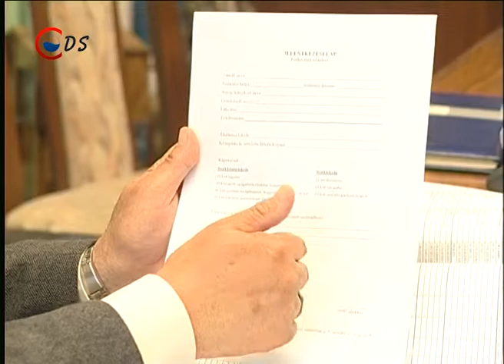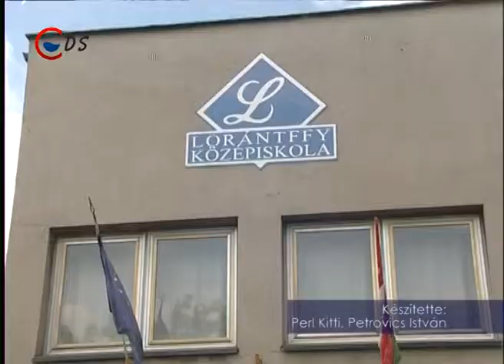Pótfelvételi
Vegyész, fodrász-kozmetikus, bőrdíszműves, női szabó valamint kisgyermek- és szociális gondozó szakirányokra várják a jelentkezést a Lorántffy iskolában. A pótfelvételire való jelentkezéseket május 5. és 14-e között kell eljuttatni az iskolához.